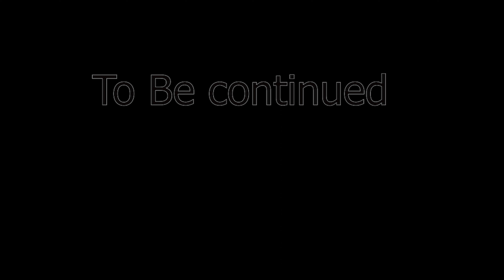Alphabet lore a-z - cookies art | drawing alphabet lore on cookies ( P2 )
Song: Thorne - Call On Me [Arcade Release]